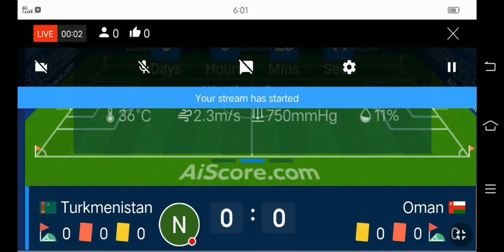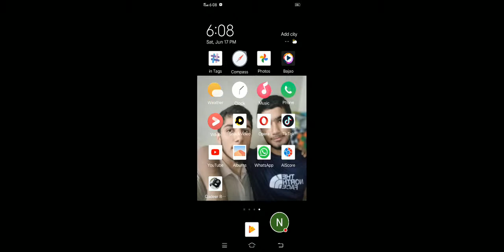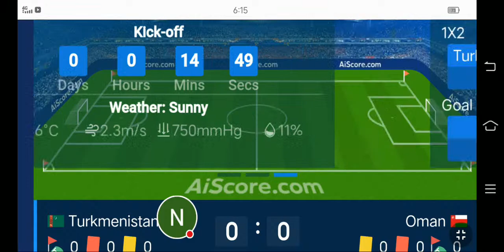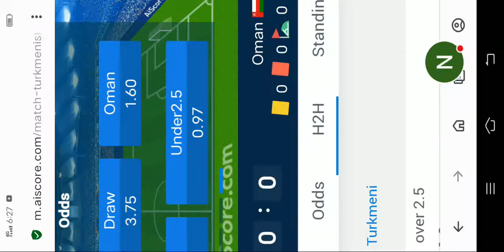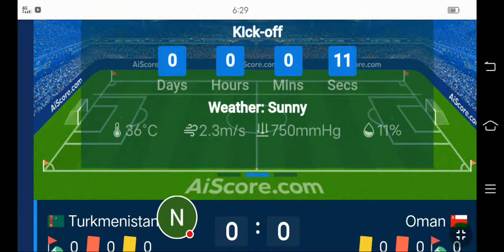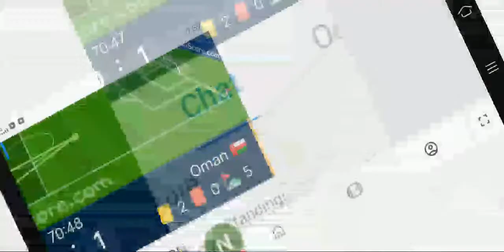Turkmenistan Vs Oman Live Match Score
turkmenistan
oman
asian cup 2019
cup
afc asian cup 2019
football (interest)
asian
2019
asian football
asian football confederation
afc
turkmenistan (country)
qualifiers